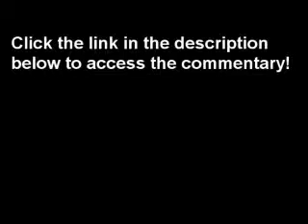gRIFFcast Episode 8 Trailer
Welcome back, one and all, to another episode of the gRIFFcast!!!

This time around, Mal, Tekno, BunnyCliff and Cristina take a look at their first live-action film to be reviewed on the show; 2012′s "Taken 2″, starring Liam Neeson as. well let's be honest, if you watch this movie, you don't care what his character's name is, so let's just call him "Liam Neeson".

Can the gang give this film the same treatment they do for animation, or will that ability be taken. TWO!